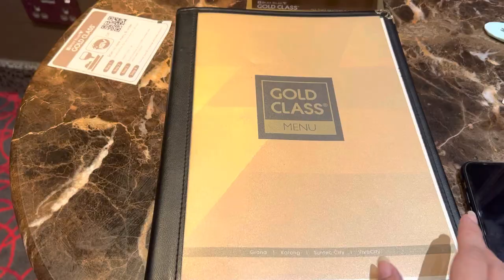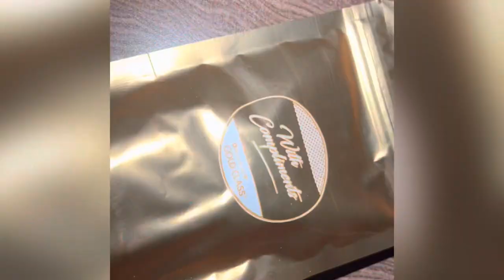Gold class movie experience | Golden Village Cinema (GV) VivoCity | The Super Mario Bros.